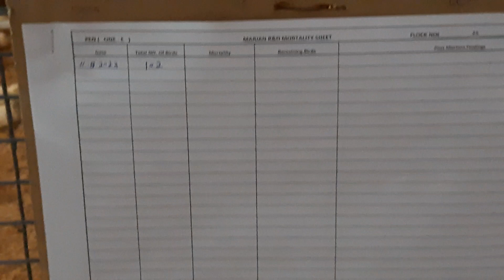Broiler Chicks, 4th Day